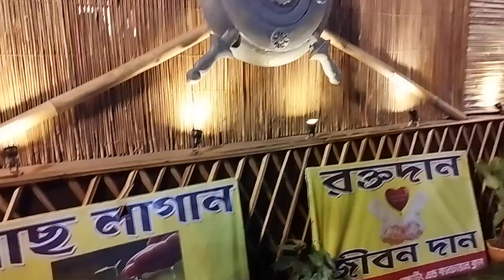moha ostmi ghurte gechilem amra sobai mile 😃😃😃😃😃😃😃😃🥲😃😃